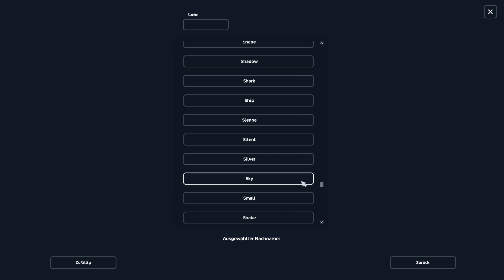Star Stable - Appaloosa KAUF & meine MEINUNG zu den Appaloosas!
⇢ INFOBOX ⇠

» Starstable Account:
   Lina Whaleside
   Level 22
   Ich spiele seit 2015 SSO

» Meine Programme:
   🎥 OBS Studio
   🎬 DaVinci Resolve

» Infos zum Computer:
   Prozessor: MSI Infinite X Plus 9SE